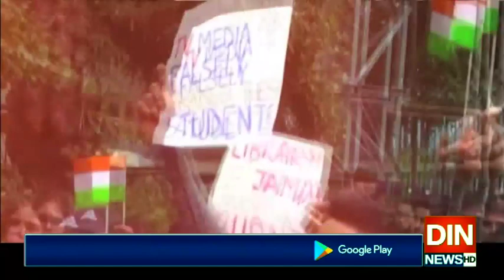مسلمانوں کی نسل کشی مودی کے ایجنڈے کا حصہ ،وزیر اعظم